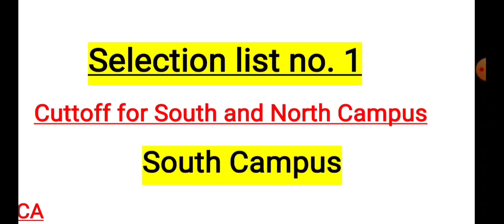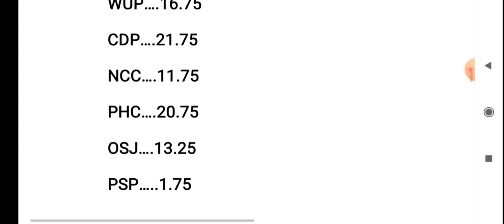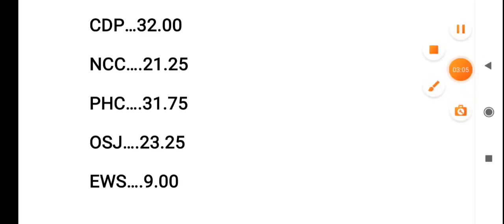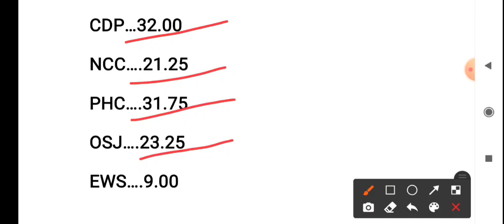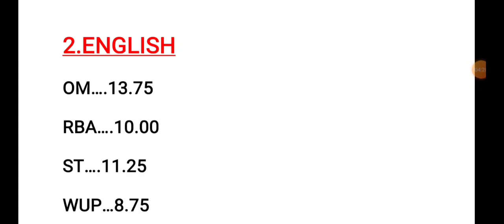South campus and North campus cut off 2021 || University of kashmir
cut off for south campus and North campus, university of kashmir 2021..
selection list for south campus
selection list for North campus